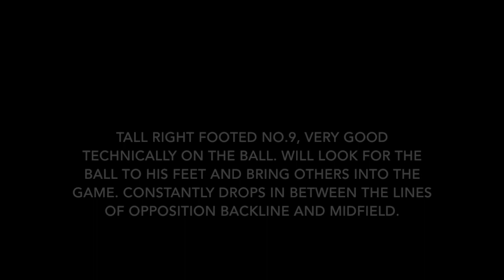Next Match vs Bashundhara Kings